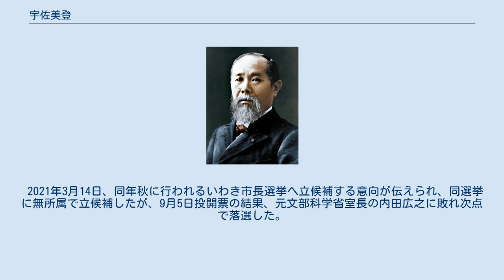宇佐美登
宇佐美 登（うさみ のぼる、1967年（昭和42年）2月16日 - ）は、日本の政治家。
 東京都大田区雪谷生まれ。
大田区立雪谷小学校、大田区立雪谷中学校、早稲田大学高等学院、早稲田大学理工学部機械工学科卒業。
松下政経塾第10期生（同期に横浜市長を務めた中田宏）。
 武村正義の秘書を経て、1993年の第40回衆議院議員総選挙に新党さきがけ公認で旧東京2区から立候補し、26歳で初当選（当時最年少）。
1996年、小選挙区比例代表並立制導入後初めて実施された第41回衆議院議員総選挙では、東京3区から新党さきがけ公認で出馬するも、自由民主党の栗本慎一郎に敗れ、落選。
 1998年の第18回参議院議員通常選挙には新党さきがけ公認で比例区から名簿順位2位で立候補するが、さきがけの獲得議席が0であったため落選。
その後新党さきがけを離党し、民主党に入党。
2000年の第42回衆議院議員総選挙には民主党公認で東京4区から立候補したが、再び落選した。
 2003年の第43回衆議院議員総選挙では東京4区から民主党公認で立候補。
自民党の中西一善に敗れるが、重複立候補していた比例東京ブロックで復活し、7年ぶりに国政へ復帰した。
2005年の第44回衆議院議員総選挙では東京4区から立候補したが、自民党の平将明に敗れ、比例復活もならず落選。
 2007年の統一地方選挙に際して民主党を離党し、大田区長選挙に無所属で立候補するが、自民党推薦の松原忠義に約9千票差で惜敗した。
 2009年（平成21年）の第45回衆議院議員総選挙では東京4区から無所属（平沼グループ）で立候補するが、民主党新人の藤田憲彦、自民党前職の平将明に次ぐ3位で落選した。
 2011年東日本大震災に際して、父：聖（さとし）の郷里であるいわき市にボランティアとして訪問する。
 2012年（平成24年）政治活動の拠点をいわき市に移す。
同年の第46回衆議院議員総選挙では福島5区から日本維新の会公認で立候補したが落選した。
その後、日本維新の会を離党した。
 2013年（平成25年）9月、いわき市長選挙に無所属で立候補した。
31,402票を獲得するも3位で落選した。
 2017年（平成29年）9月、再びいわき市長選挙に無所属で立候補したものの、36,411票で落選した（3位）。
 同年10月、第48回衆議院議員総選挙に、希望の党比例単独候補（名簿順位19位）として東北ブロックから立候補したが、落選した。
 2021年3月14日、同年秋に行われるいわき市長選挙へ立候補する意向が伝えられ、同選挙に無所属で立候補したが、9月5日投開票の結果、元文部科学省室長の内田広之に敗れ次点で落選した。